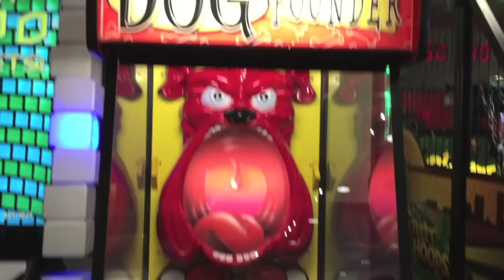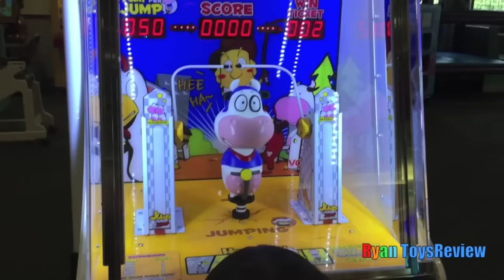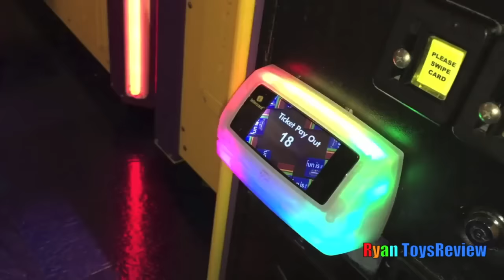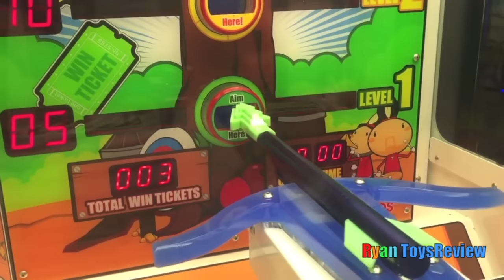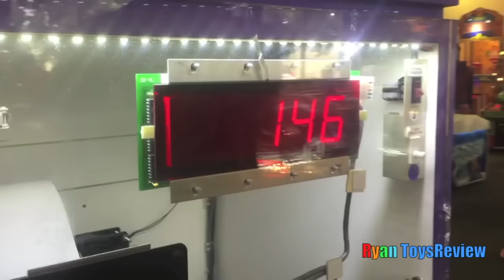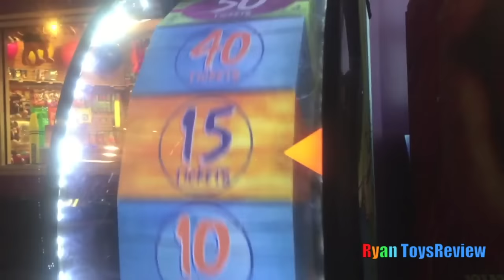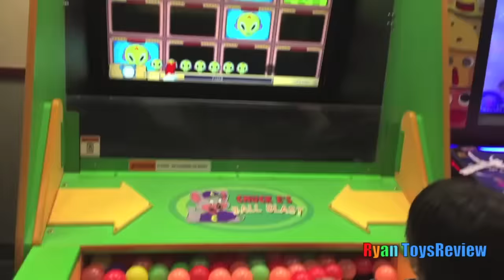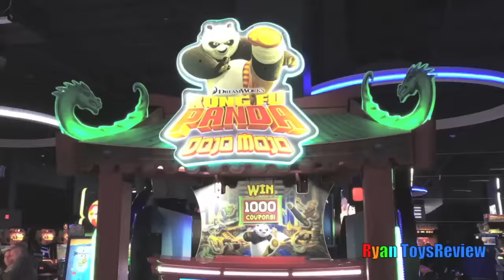CHUCK E CHEESE FAMILY FUN Indoor games and Activities for Kids!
CHUCK E CHEESE FAMILY FUN Indoor games and Activities for Kids with Ryan ToysReview! Chuck E Cheese is were a kid can be a kid with lots of fun children games and play center! ! There are many games and activities for kids like car racing, basketball, mini carousel, and even dog eating balls pit game! After playing a fun game, you get tickets and could trade in to win a prize! Ryan pick a toy  slinky!  Ryan and Princess T also goes to Main Event, Dave and buster and more! It's such a family fun trip for everyone!